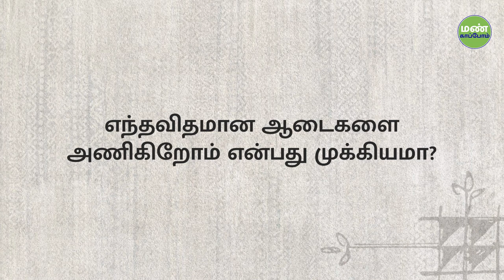உடுத்தும் ஆடைகள் ஆரோக்கியத்தை பாதிக்குமா Why The Kind of Clothes You Wear Matter Sadhguru